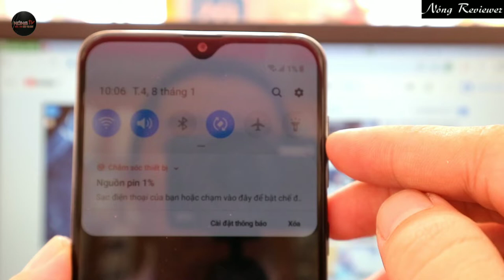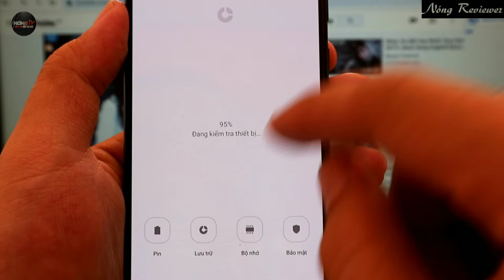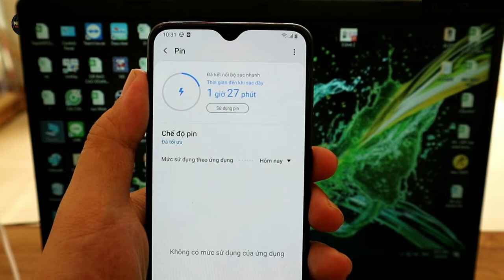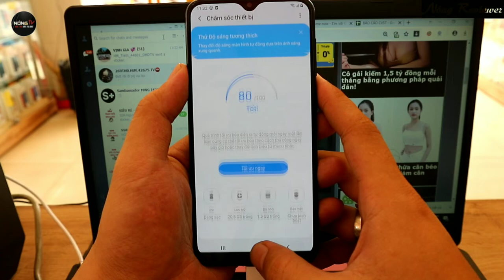NongTV - Test sạc nhanh (Fast Charging) 15wat trên Samsung